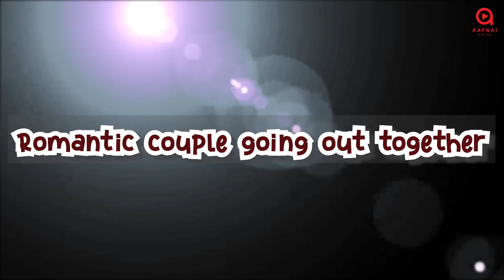Pram Com Series Episode 1 | ANTIC VS ROMANTIC COUPLE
Aafnai Online is a Youtube platform where we try to present to our audience, varieties of programs by different personalities. It is run by a couple who do vlogs and are known as "Pram"  - Pradeep Bastola and Amrita khanal. Pram com series is comedy short movie which features various comedy incidents put into a concept.

In Episode 1 we have shown in dramatic way, the difference between antic and romantic couple that we mostly see around us.

Concept/ Acting/ Direction: PRAM